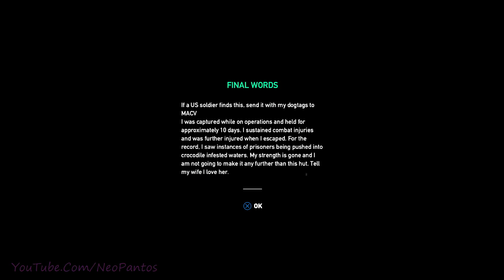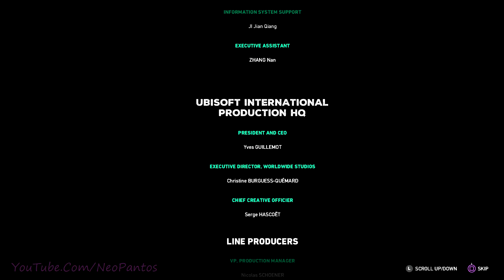Far Cry 5 DLC: Hours of Darkness - Survivor Mode